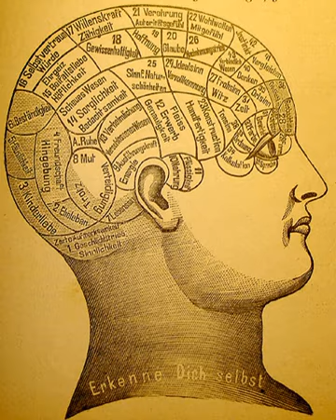Mind | Wikipedia audio article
This is an audio version of the Wikipedia Article:
Mind

00:02:56 1 Etymology
00:03:55 2 Definitions
00:05:04 3 Mental faculties
00:08:31 4 Mental content
00:09:04 4.1 Memetics
00:09:46 5 Relation to the brain
00:12:13 6 Evolutionary history of the human mind
00:14:15 7 Philosophy of mind
00:17:14 7.1 Mind/body perspectives
00:20:11 8 Scientific study
00:20:20 8.1 Neuroscience
00:21:33 8.2 Cognitive Science
00:22:10 8.3 Psychology
00:23:35 9 Mental health
00:25:53 10 Non-human minds
00:26:03 10.1 Animal intelligence
00:26:47 10.2 Artificial intelligence
00:28:58 11 In religion
00:30:19 11.1 Buddhism
00:35:04 11.2 Mortality of the mind
00:35:50 12 In pseudoscience
00:35:59 12.1 Parapsychology
00:37:03 13 See also

- Socrates

SUMMARY
The mind is a set of cognitive faculties including consciousness, perception, thinking, judgement, language and memory. It is usually defined as the faculty of an entity's thoughts and consciousness. It holds the power of imagination, recognition, and appreciation, and is responsible for processing feelings and emotions, resulting in attitudes and actions.There is a lengthy tradition in philosophy, religion, psychology, and cognitive science about what constitutes a mind and what are its distinguishing properties.
One open question regarding the nature of the mind is the mind–body problem, which investigates the relation of the mind to the physical brain and nervous system. Older viewpoints included dualism and idealism, which considered the mind somehow non-physical. Modern views often center around physicalism and functionalism, which hold that the mind is roughly identical with the brain or reducible to physical phenomena such as neuronal activity, though dualism and idealism continue to have many supporters. Another question concerns which types of beings are capable of having minds (New Scientist 8 September 2018 p10). For example, whether mind is exclusive to humans, possessed also by some or all animals, by all living things, whether it is a strictly definable characteristic at all, or whether mind can also be a property of some types of human-made machines.Whatever its nature, it is generally agreed that mind is that which enables a being to have subjective awareness and intentionality towards their environment, to perceive and respond to stimuli with some kind of agency, and to have consciousness, including thinking and feeling.The concept of mind is understood in many different ways by many different cultural and religious traditions. Some see mind as a property exclusive to humans whereas others ascribe properties of mind to non-living entities (e.g. panpsychism and animism), to animals and to deities. Some of the earliest recorded speculations linked mind (sometimes described as identical with soul or spirit) to theories concerning both life after death, and cosmological and natural order, for example in the doctrines of Zoroaster, the Buddha, Plato, Aristotle, and other ancient Greek, Indian and, later, Islamic and medieval European philosophers.
Important philosophers of mind include Plato, Patanjali, Descartes, Leibniz, Locke, Berkeley, Hume, Kant, Hegel, Schopenhauer, Searle, Dennett, Fodor, Nagel, and Chalmers. Psychologists such as Freud and James, and computer scientists such as Turing and Putnam developed influential theories about the nature of the mind. The possibility of nonbiological minds is explored in the field of artificial intelligence, which works closely in relation with cybernetics and information theory to understand the ways in which information processing by nonbiological machines is comparable or different to mental phenomena in the human mind.The mind is also portrayed as the stream of consciousness where sense impressions and mental phenomena are constantly changing